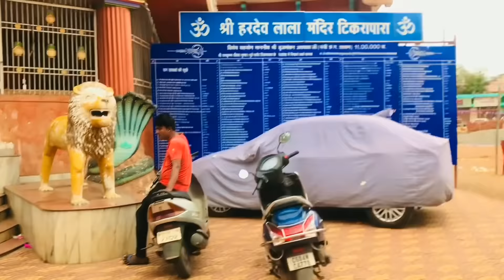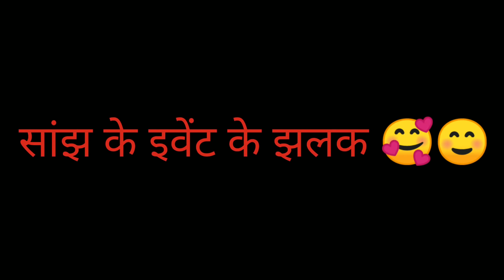लोक तिहार / 2021/ रायपुर / पारंपरिक लोक नृत्य / छत्तीसगढ़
लोक तिहार 2021 टिकरापारा रायपुर

जय जोहार 🙏
संगवारी हो आप मन ला ये बतात बहुत खुशी होत हे की लोक तिहार इवेंट म सम्मिलित होय के मौका मिलिस जेमा हमर छत्तीसगढ़ी संस्कृति अऊ परंपरा देखे सुने बर मिलीस ये इवेंट म हमर प्रांपरिक लोक नृत्य सुआ,कर्मा ददारिया, पंथी ,राउत नाचा, ये सब ल इवेंट के माध्यम से नृत्य करे के अवसर मिलीस जेला करके बहुत अच्छा लगिस आशा करत हों आने वाला प्रत्येक वर्ष में ये लोक तिहार इवेंट हो अऊ अईसने हमर संस्कृति आगू बढ़हत रहाय मोर ये वीडियो के माध्यम से हमर छत्तीसगढ़ी संस्कृति ल आपमन तक पहुंचाए के एक छोटे से प्रयास करे हो कोनो प्रकार के गलती होही त माफ करहू 🙏

बहुत बहुत धन्यवाद योगिता साहू , प्रांजल सिंह. रीतिका दीदी  अऊ लोक तिहार के जम्मो सदस्य ल 🙏